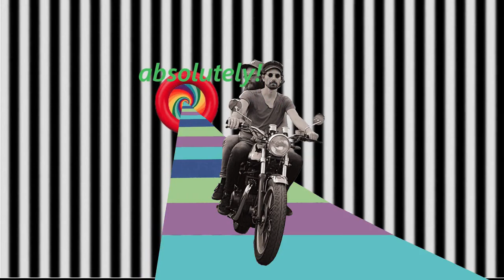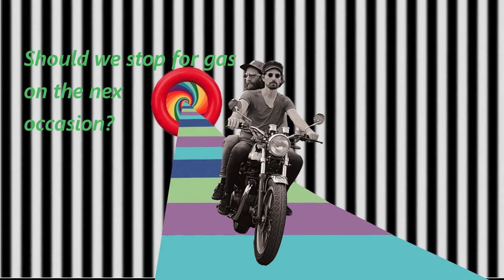Pretty Lightning - Greyhound (Official Video)